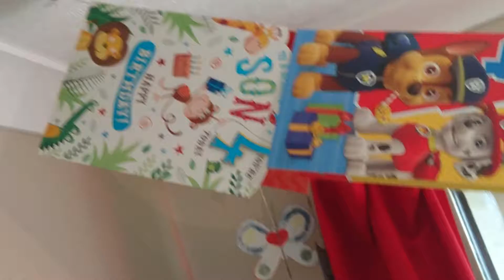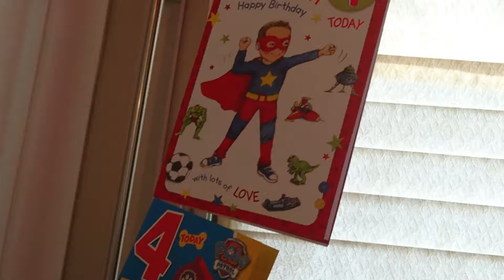Jacobs 4th birthday (vid6)